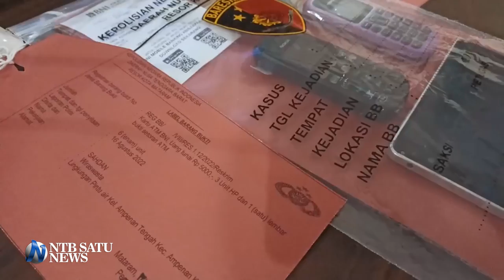Pengakuan Bandar Judi Togel Online kepada Wakapolresta Mataram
Alasan pendapatan kurang, seorang pekerja Sound System nyambi jadi bandar togel online. Pria 45 Tahun inisial SK berhasil diamankan Tim Puma Polresta Mataram pada 16 Agustus 2022 di tempat tinggalnya, Ampenan Kota Mataram.
Wakapolresta Mataram AKBP Syarif Hidayat mengungkapakan terduga bandar ketagihan bermain judi togel online lantaran hasilnya lumayan. Bahkan SK mengaku, sudah enam bulan ia menjalani bisnis barunya itu. Kendati sudah diciduk, SK masih saja mengelak soal keuntungan yang didapat.
Sementara itu Kasat Reskrim Polresta Mataram, Kompol Kadek Adi Budi Astawa menerangkan, SK menjalani bisnisnya lantaran merasa tetap mendapat untung, baik jika nomor yang dipesan orang itu tembus ataupun tidak.
Dari hasil penggeledahan ditemukan beberapa alat bukti diantaranya, HP android, tiga lembar kertas rekapan nomor, dan uang tunai Rp 147 ribu, hasil dari penjualan togel.
Terhadap terduga pelaku, dijerat pasal 303 KUHP dengan ancaman maksimal 10 tahun penjara.